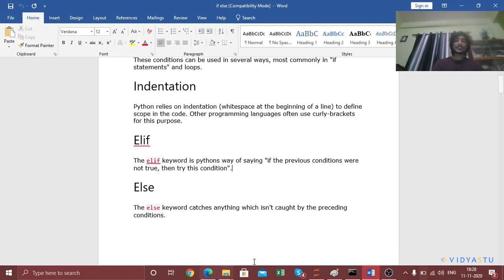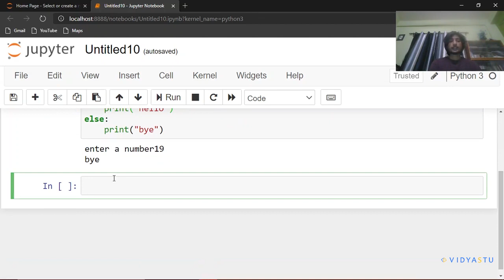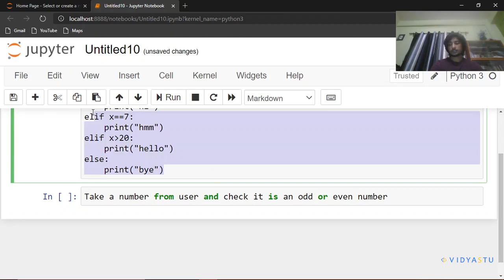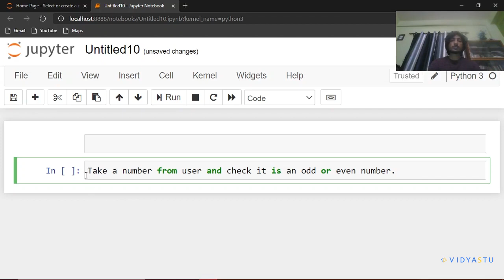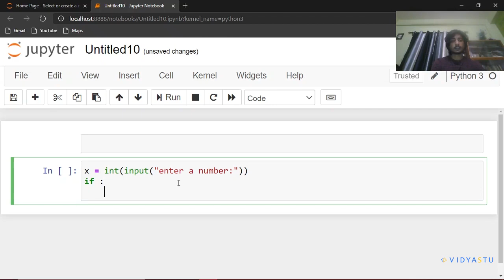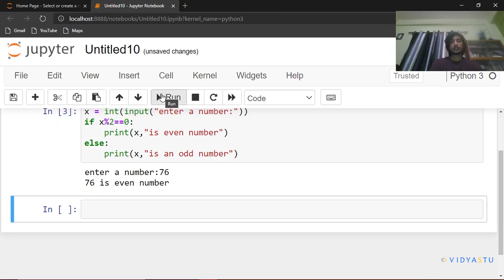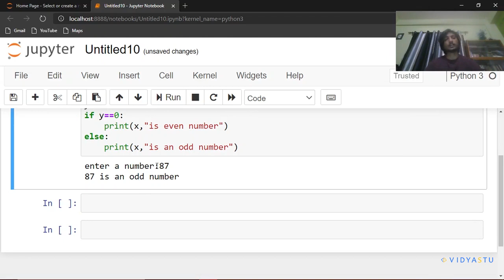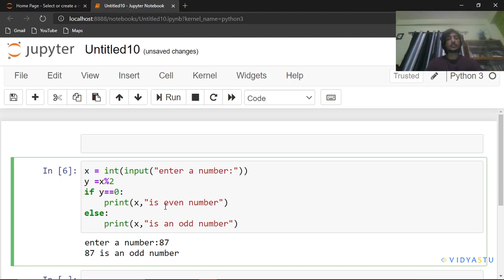Python Programming Language in Bengali. Twelfth class .Control flow part 3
in this video we will learn, how to use if, elif, else for multiple conditions. How to take a digit from the user and decide whether it is even or odd.